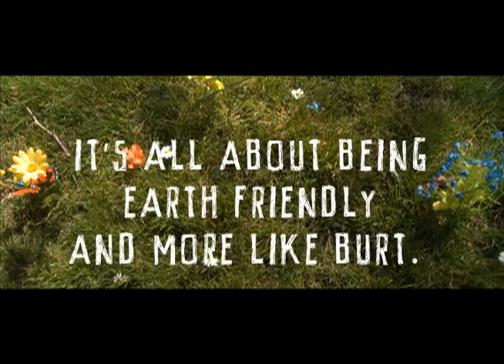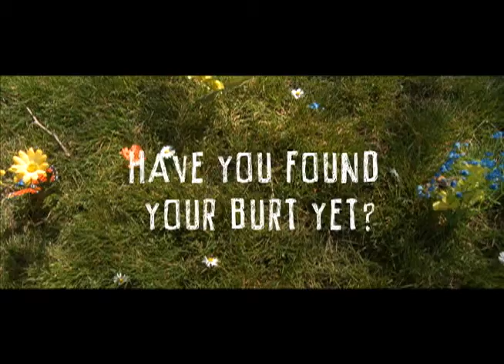Burt's Bees 小蜜蜂爺爺-The Burts day out in LA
Burt’s Bees 每一項產品都清楚標示著天然成分百分比，堅持不添加防腐劑及任何有害人體的化學成分，除此之外，不過度包裝且盡可能使用回收原料作為包材，落實取之於大地用之於大地 善盡地球公民之責。 We deliver what others only promise!